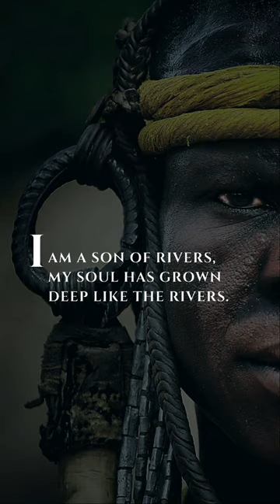The Beauty and Strength of Black History in Langston Hughes Words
In this powerful poem, Langston Hughes speaks of the deep and enduring connections between Black people and rivers, tracing their history and experiences from the dawn of civilization to the present day.

The rivers mentioned in the poem are symbolic of the long and rich history of African-Americans, who have overcome many struggles to achieve freedom and equality. The poem encourages us to embrace our history and to recognize the role that it has played in shaping who we are today.

Join us for a journey through the ages, as we explore the timeless themes of identity, culture, and heritage in "The Negro Speaks of Rivers".

Final words:-
A lot of effort has gone into it. We sincerely hope you found this poem inspiring.
If you want to keep supporting our work and us... 🙂

1)This video has no negative impact on the original works (It would actually be positive for them)
2)This video is also for teaching purposes.
3)It is positively transformative in nature.
4)I only used bits and pieces of videos to get the point across where necessary.